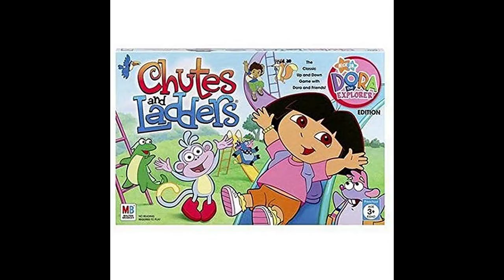Spyro The Dragon - (Wall of Game - Episode 5)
Welcome to the Wall of Game!  A gauntlet to find the greatest video game of all time.  Every episode, we’re adding one game to the wall, a running list we’re ordering from worst to best.

Today we tackle Spyro The Dragon.  Originally released on the PS1, recently remastered as part of the Spyro Reignited Trilogy for the PS4.